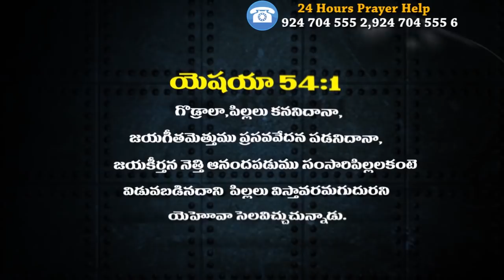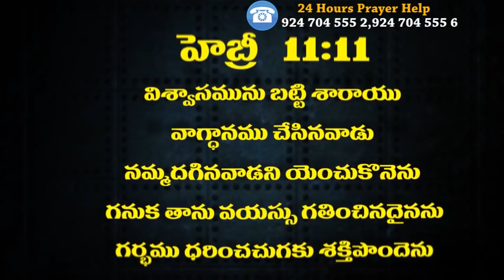Pastor Joseph - Powerful Message and Prayers For those who are waiting for Children